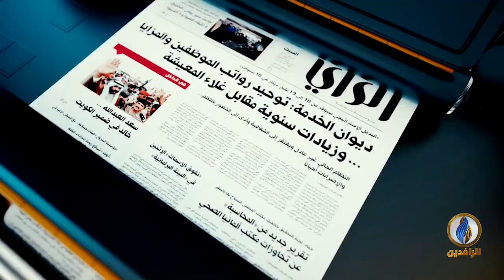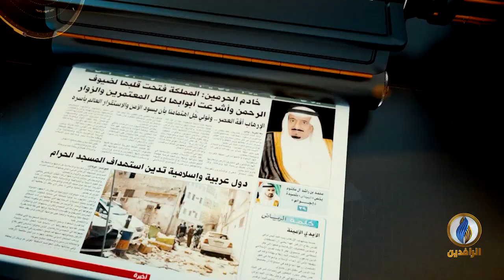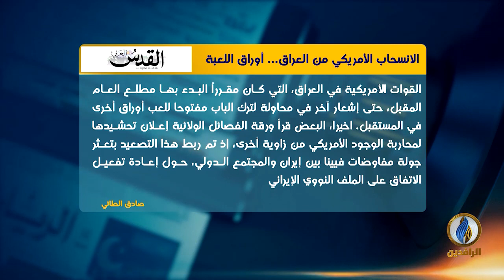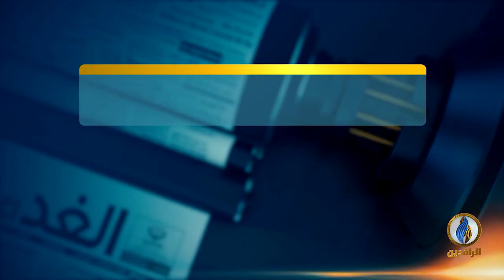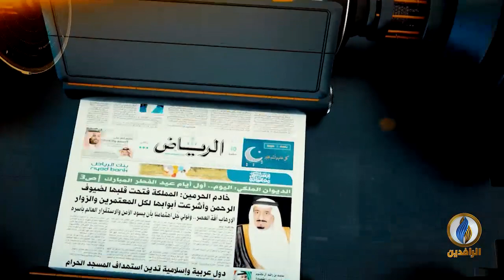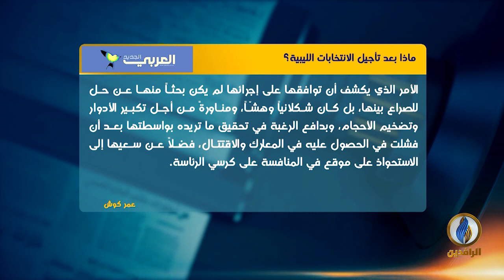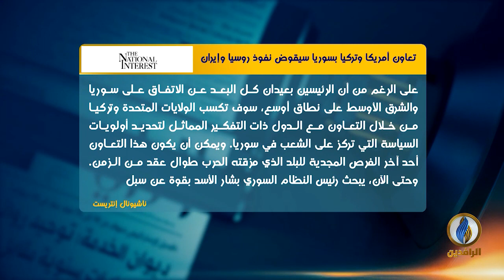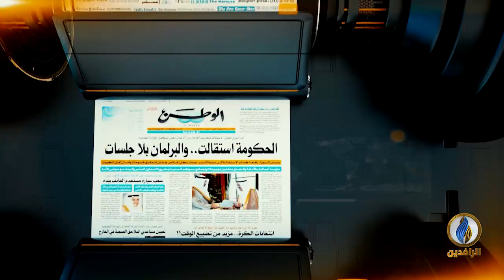صدى_الأقلام | 28 - 12 - 2021